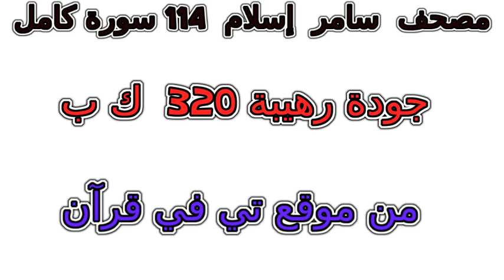سورة 087 الأعلى تلاوة خاشعة من مصحف سامر إسلام